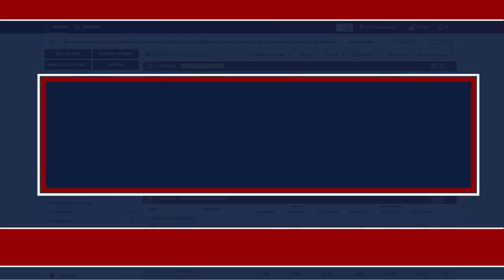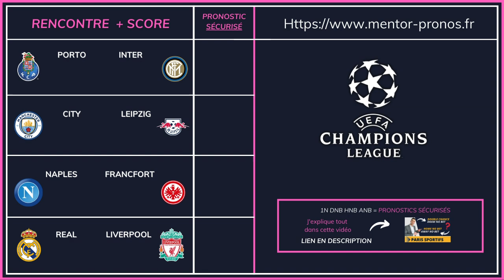🇪🇺 Pronostic Foot LIGUE DES CHAMPIONS : Mes 4 PRONOSTICS ( Ligue des Champions )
-Mes 4 pronostics foot LIGUE DES CHAMPIONS
-Mettez moi vos 4 pronostics ligue des champions de ces 1/8 de finale dans les commentaires.

Dans cette vidéo de pronostics foot LIGUE DES CHAMPIONS :

PRONOSTIC FOOT NAPLES FRANCFORT
PRONOSTIC FOOT REAL MADRID LIVERPOOL
PRONOSTIC FOOT PORTO INTER MILAN
PRONOSTIC FOOT MANCHESTER CITY LEIPZIG

Voici mes 10 PRONOSTICS FOOT LIGUE DES CHAMPIONS

▬▬▬▬▬▬▬▬▬▬▬▬▬▬  MON SITE ▬▬▬▬▬▬▬▬▬▬▬▬▬▬

Je m'appelle Thomas LOSTE, j'ai 33 ans et je suis ce que l'on appelle un tipster, ou un pronostiqueur.  Je suis également depuis 4 ans le directeur général et fondateur de la société LT SPORT CONSULTING.